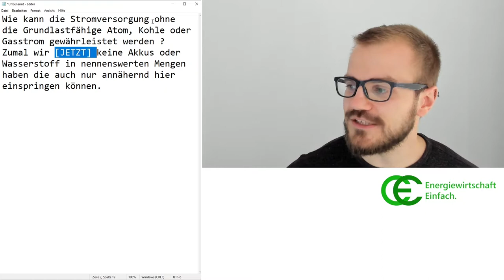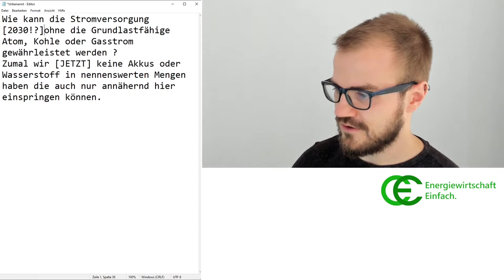Versorgungssicherheit ohne Grundlast-Kraftwerke?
In einem Kommentar gab es die Frage, wie eine Stromversorgung ohne grundlastfähige Kraftwerke funktionieren soll, obwohl wir ja gar keine Speicher haben. Warum diese Frage so nicht zulässig ist, klären wir in diesem Video.